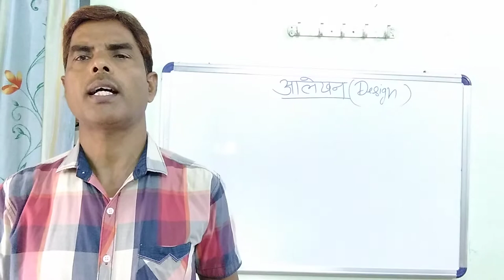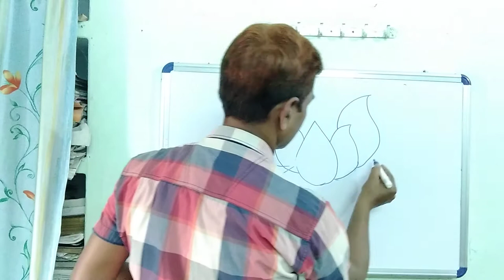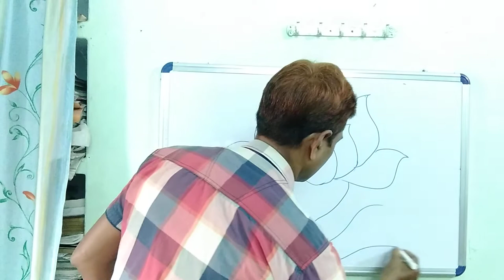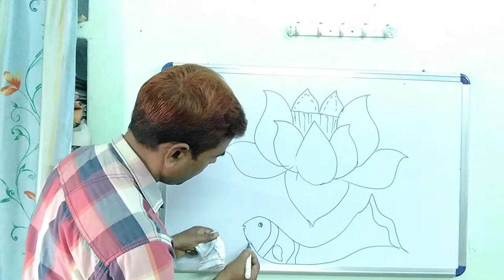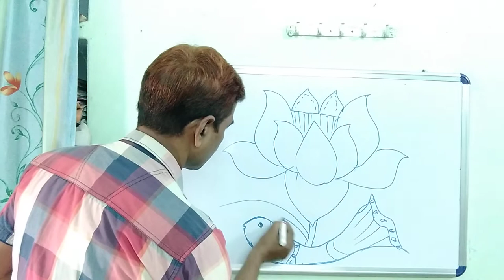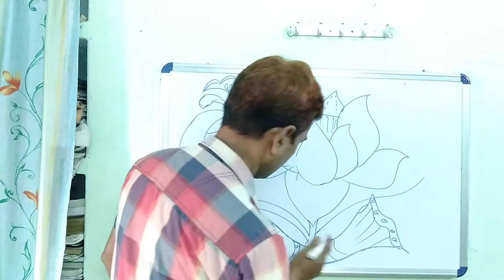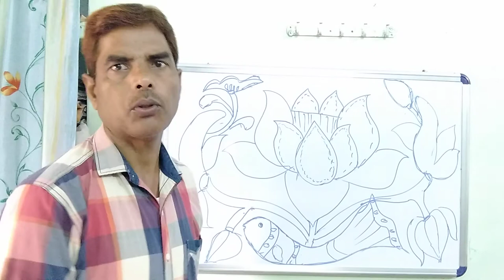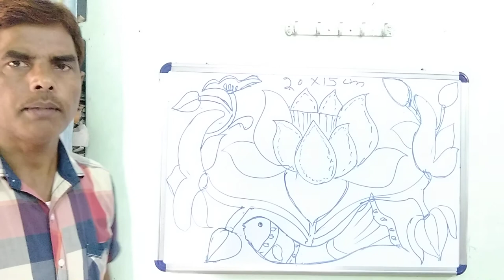चित्रकला- आलेखन (Design)।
Chandrjeet